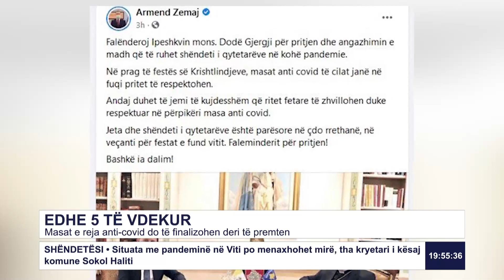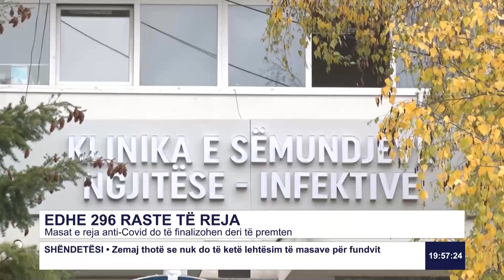Masat e reja anti-covid do të finalizohen deri të premten